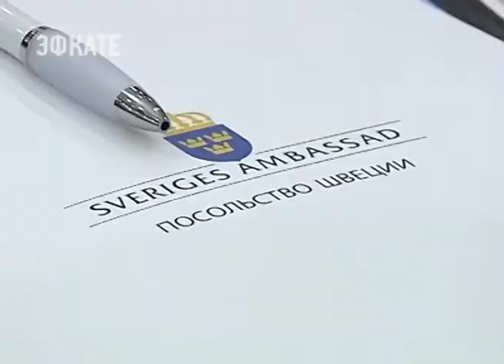12 шведских идей могут реализовать на Кубани. Новости Эфкате Сочи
Иностранные инвесторы сегодня озвучили свои предложения главе региона. Вениамин Кондратьев встретился с Полномочным послом королевства в России и руководителями крупных компаний.

Бизнесмены из Швеции высказали готовность сотрудничать с Краснодарским краем сразу в нескольких отраслях экономики. В свою очередь губернатор отметил, что для нашего региона особенно интересны идеи создания комфортной среды в городах, энергосбережения, развития промышленности. Кроме того, для края важен опыт шведских коллег в вопросах утилизации твердых бытовых отходов.

Сочи. Новости.
Телеканал Эфкате.